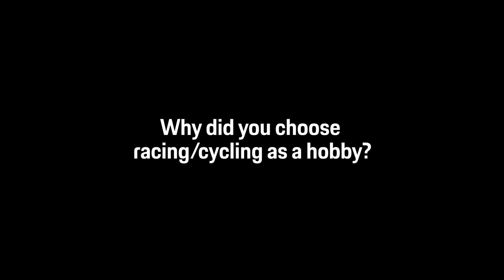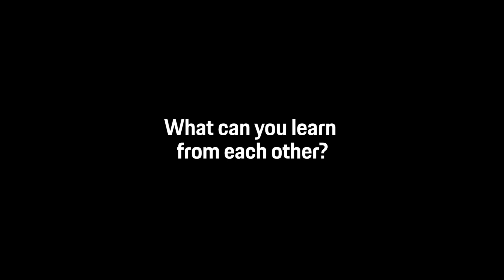Tell me: Chris Hoy and Michael Ammermüller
VIP driver Chris Hoy and Porsche Mobil 1 Supercup Champion Michael Ammermüller are sharing the passion for motorsports and for cycling. We had the chance to ask them about their careers and their hobbies – here comes part one of our interview.